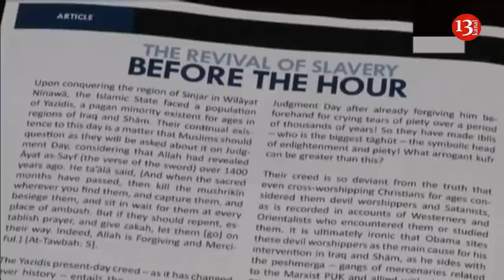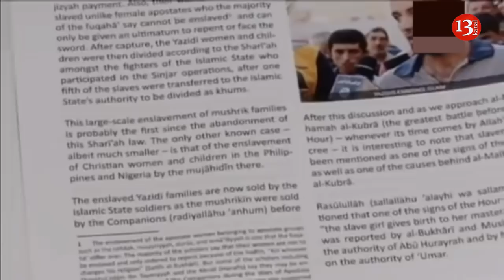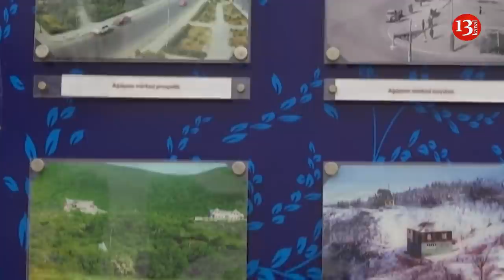"За Карабах воевали турецкие террористы и ИГИЛ... и немного азербайджанцев"- РОССИЙСКИЙ ДЕПУТАТ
00:21 Депутат попался на свои же грабли.
02:38 "За Карабах воевали турецкие террористы и ИГИЛ... и немного азербайджанцев".
04:51 Пока в мире есть ЗАКОН - Карабах это Азербайджан.
06:12 Россия делала всё для победы Армении, но Пашинян слил Карабах как лишний баласт.
08:02 Добрых соседей у Армении не осталось, но есть дальние родственники в России и Европе.
09:45 Заключение
Депутат Российской Госдумы Виталий Милонов в эфире армянского канала, заявил, что древняя армянская земля опять отошла каким-то дикарям.
Очевидно, имея ввиду конкретный народ, так как депутат использовал междометие опять, что означает, что вот, вновь древний армянский Арцах опять перешёл каким-то дикарям, которым он принаждежал раньше и которые опять его забрали себе, чтобы творить бесчинства.
А Арцах, Карабах, мог принадлежать только одному народу в регионе  - это азербайджанцам, которые и вернули его себе обратно опять.
Но видимо, депутат не учёл одну вещь, что армянская пропагандистская машина работает в обратную сторону, она использует всю его поддержку армянскому народу против него же самого, используя его как болванчика и выставляя на различных азербайджанских ресурсах как подтверждение, вот мол, видите, даже депутаты России говорят что Арцах это древняя земля Армении, а вы, кто забрал её у нас - это дикари!
Конечно, же, после такого резонанса депутату Милонову пришлось как-то оправдываться, но своими оправданиями, он сделал ещё хуже, заявив, что он имел ввиду турецких террористов! Хороший ход, чтобы ещё больше раскачать ситуацию